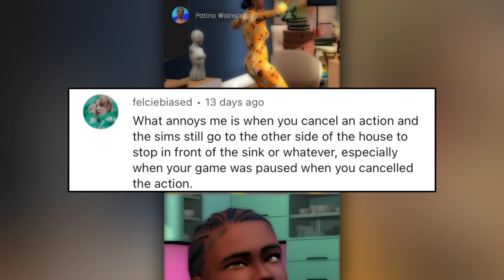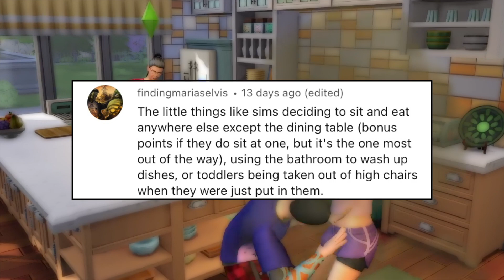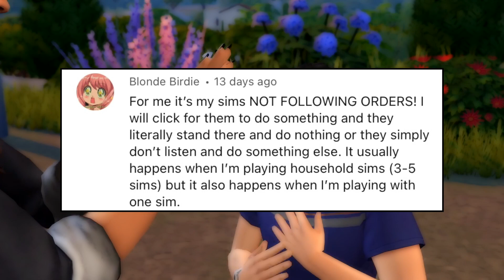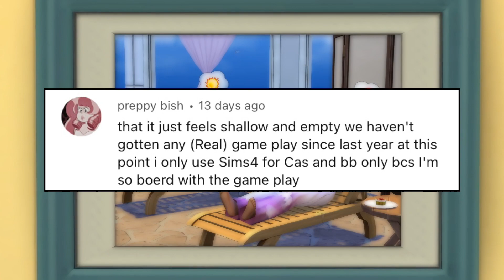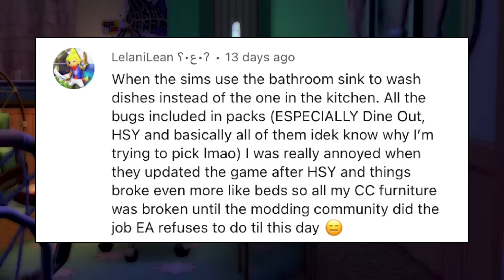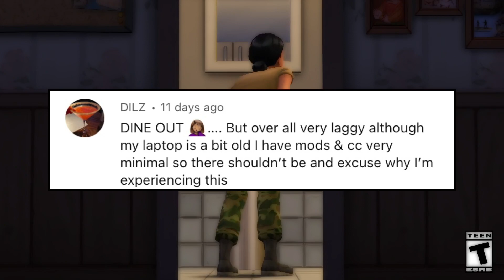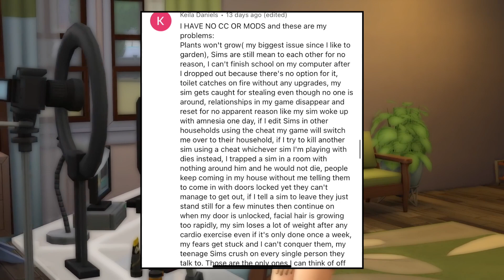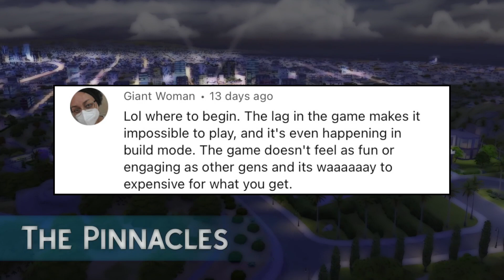I asked 10,000 Simmers whats wrong with The Sims 4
› I N S T A G R A M (all things sims)

Instagram.com/waterwavepro

▹AfroCuban
▹ I'm 5'1

What Computer Do I Use ? Mac Desktop